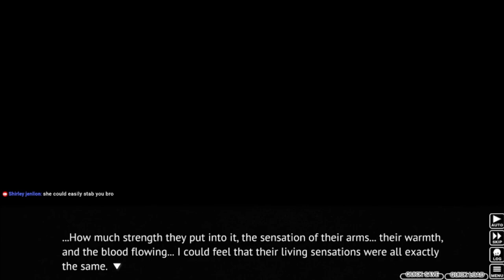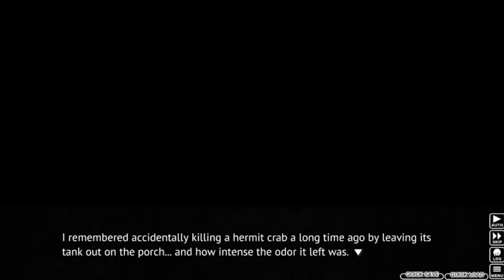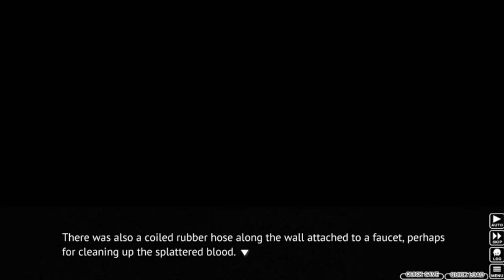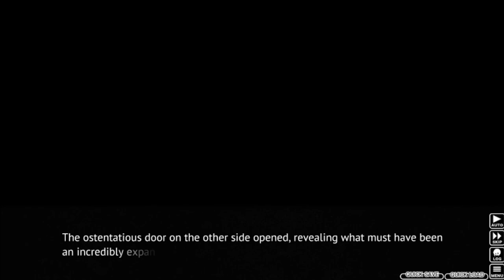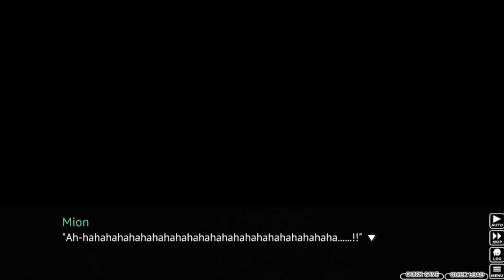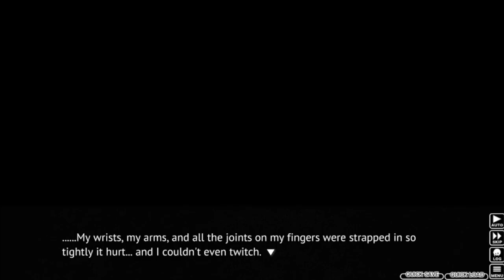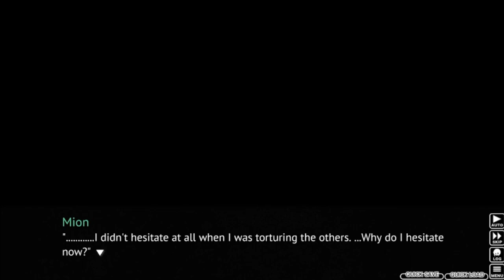Higurashi When They Cry Part 55 - THE TORTURE BUNKER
Keiichi really should have known better than to follow a confessed serial killer into her secret underground storage room by himself with no weapons or phone.